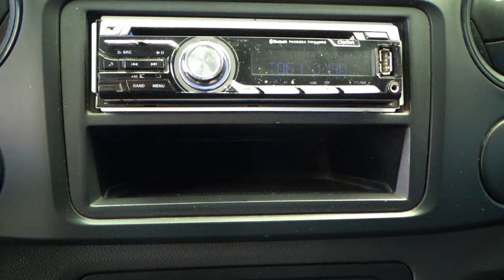Volkswagen / Amarok / 2017 - 10167